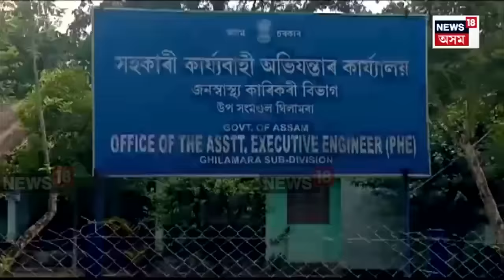Lakhimpur PHE Engineer Arrested | কাৰ্যবাহী অভিযন্তা জয়ন্ত গোস্বামীৰ ঘৰত ওলাল ৮০ লাখ টকা | N18V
Lakhimpur PHE Engineer Arrested | কাৰ্যবাহী অভিযন্তা জয়ন্ত গোস্বামীৰ ঘৰত ওলাল ৮০ লাখ টকা
আয়বহিৰ্ভূত বিশাল সম্পত্তি দেখি হতবাক তদন্তকাৰী সংস্থা
দুৰ্নীতি নিবাৰকে জব্দ কৰিলে বিশাল সম্পত্তি
৩ দিনৰ আৰক্ষী জিম্মাত অভিযন্তা জয়ন্ত গোস্বামী
কঠোৰ শাস্তি বিহাৰ নিৰ্দেশ মন্ত্ৰী জয়ন্ত মল্ল বৰুৱাৰ